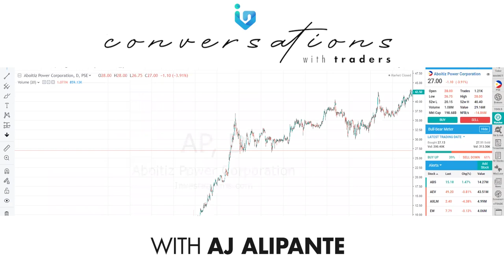Managing your OWN BUSINESS while trading STOCKS, kaya ba? (CWT Ep 10)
KAYA BA? Managing your own business while trading stocks?

For the 11th EPISODE of ConversationsWithTraders, we will be joined by AJ Alipante, a part-time stock trader and at the same time, the Co-founder and Managing Director of his own company.

He has been in the markets for 12 years, but his journey hit a roadblock when he wiped out his account back in 2013. But with perseverance and patience, he was able to make a comeback into the market after a 7 year hiatus after learning different life lessons from running a business which he eventually applied to his trading.

Let's all learn as AJ generously shares to all of us his trading journey, the ups and downs, and all the lessons that come with it. He also discussed the improvements he made so what happened in 2013 won’t happen again, his message for those who are struggling in trading, and much more.

Tara! 🙂